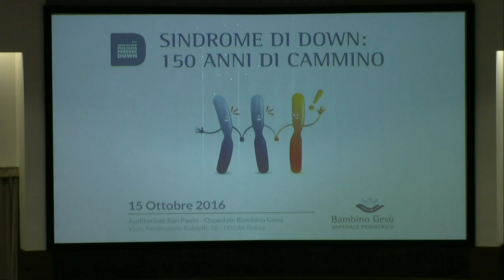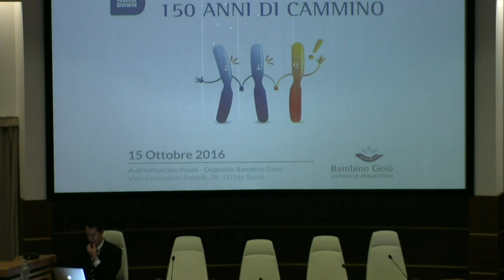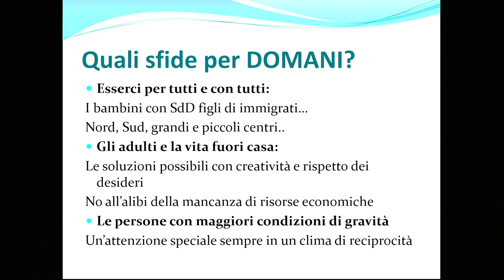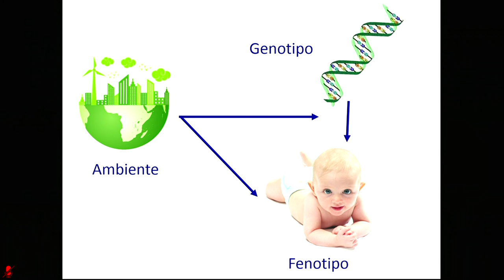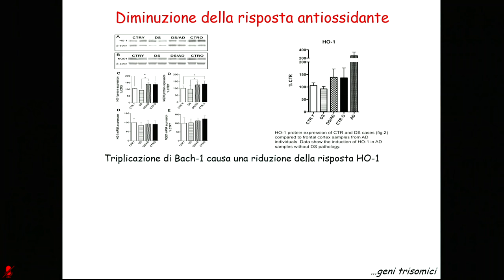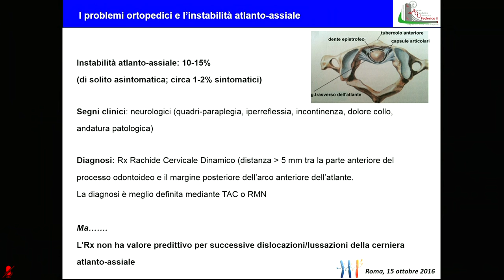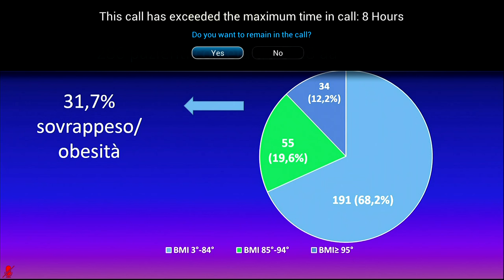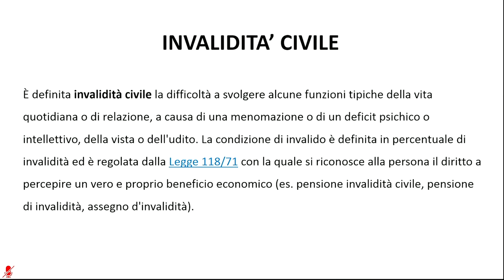Live stream Convegno "SINDROME DI DOWN: 150 ANNI DI CAMMINO"